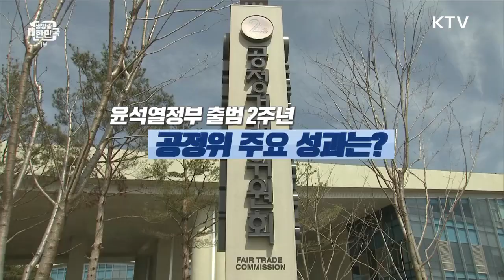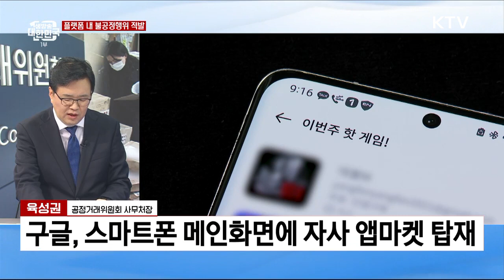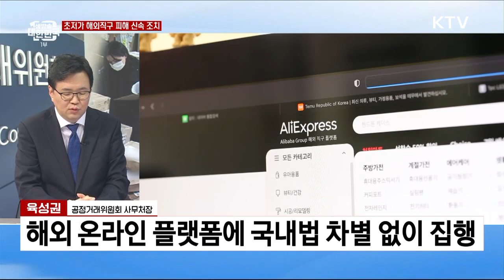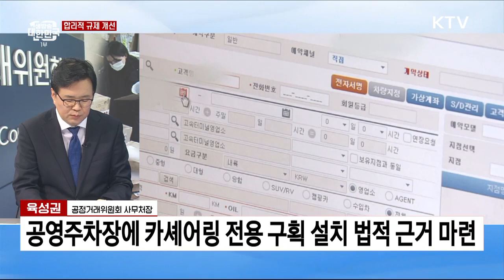윤석열정부 2주년···공정·자유의 경제질서 확립 [NEWS]